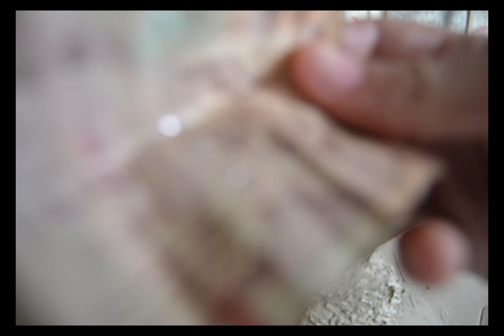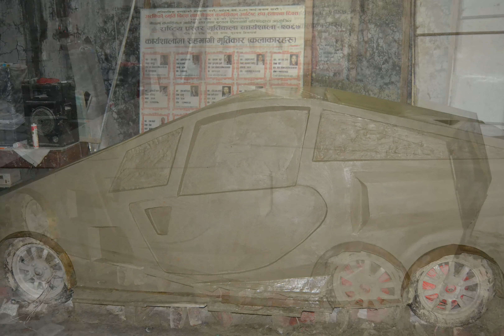sculpting a model car from clay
sculpting a model car from clay in Nepal by Ankit Baraili .It is a home made car if you have any questions comment below and help me to grow this channel also like and subscribe this channel also you can contact